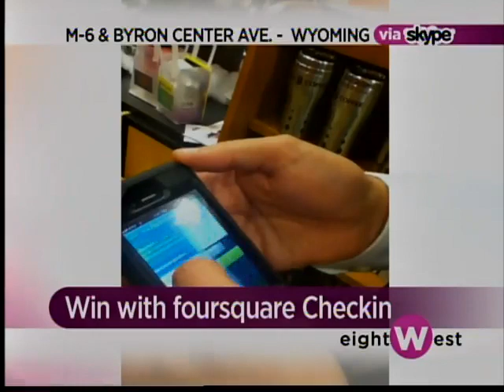What's Brewing? Big Fun at Biggby!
You can win big at Biggby Cofee!  Stop by, sign in to FourSquare Checkin and get ready to get rewarded